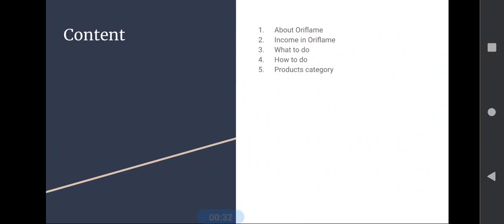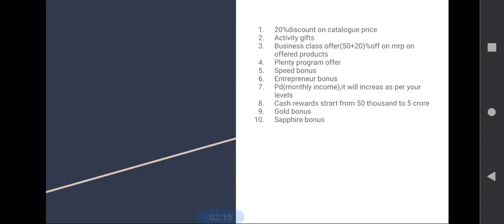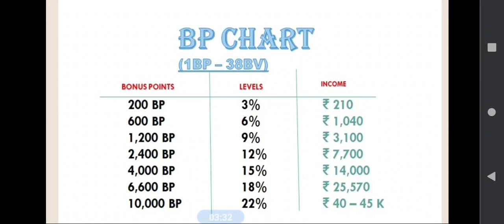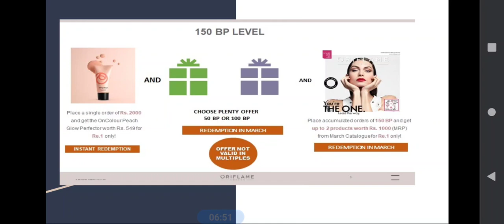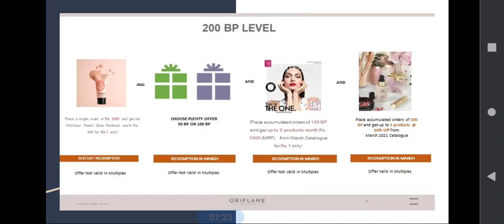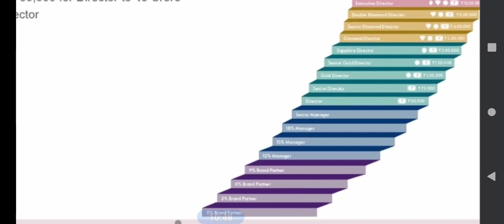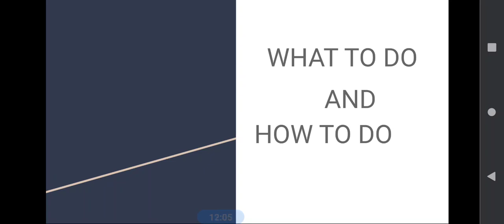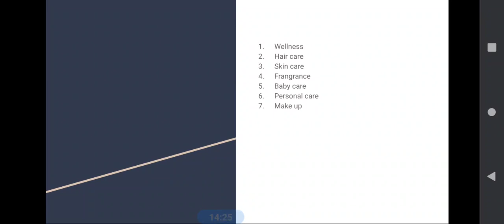Basic about business in oriflame